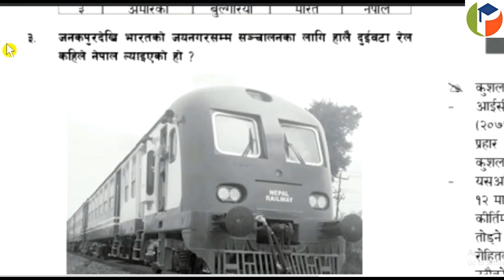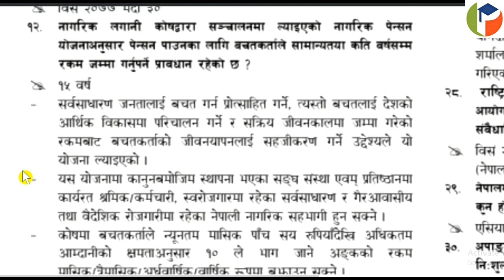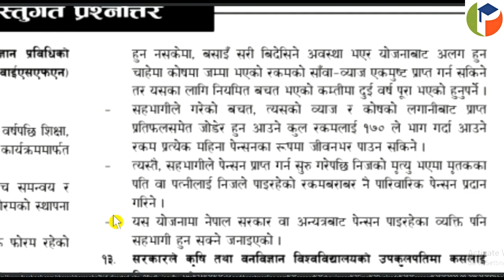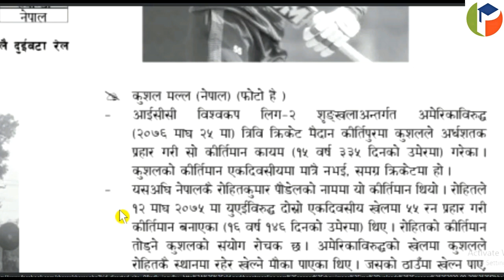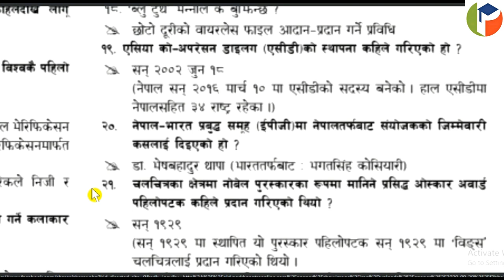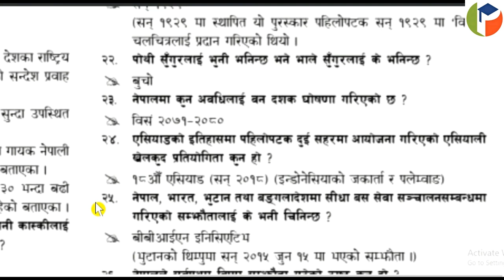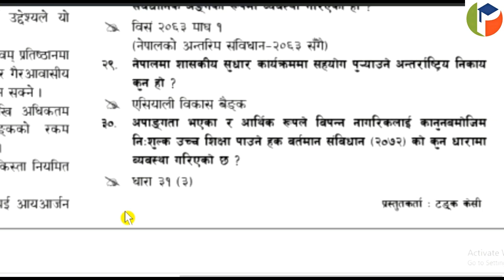२०७७ असोज १४ गते बुधबार गोरखापत्रमा प्रकाशित ३० वटा महत्वपूर्ण सामान्यज्ञान प्रश्नोत्तर ! [Loksewa]